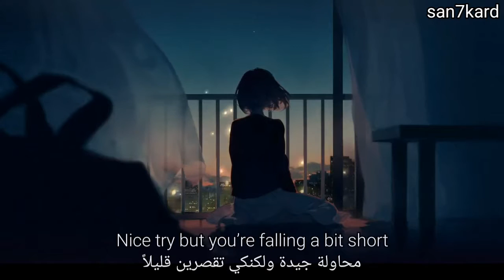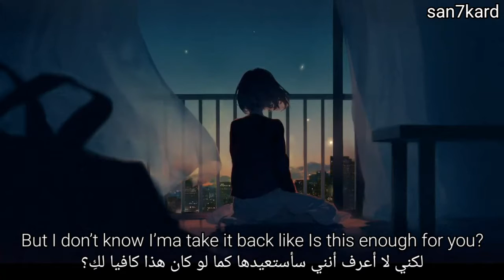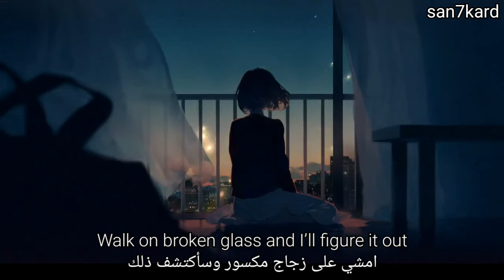ghosthands - figure it out (Lyrics)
artist: ghosthands
song name: figure it out

stream ghosthands "figure it out"

lyrics:

[Intro]
You’re still unimpressed
It won’t get to my head
And I promise
I’ll be smiling in the end
Somewhere under the stars
I’ll find a place
I don’t really care how long it takes

[Verse 1]
Tough love wrapped up with a ribbon
Nice try but you’re falling a bit short
Bad luck so I’ll take what I’m given
Maybe try something else something different
I can fuck up my life in a second
And I can run away in a day or two
Too bad I’m so good at second guessing
I’m fine I don’t know about you

[Chorus]
I’ll take my time
And I’ll take my chances
Find a way out
Paint on my own canvas
I’ll live and die
Walk on broken glass and
I’ll figure it out

[Verse 2]
First round and I’m dead set on living
And I don’t give a fuck if you like me now
Live a lie, you don’t know what you’re missing
But you’re the one who wants to get out this town, like
Talking bout all the same old shit and
Thinking bout all the same old mishaps
Turning gray till I drop my habits
But I don’t know I’ma take it back like
Is this enough for you?
Got a mixed bag feeling I won’t make it through tonight
They say gotta get some bread on you
Well I’ve been trying hard to build an appetite
And wait till the skies are blue
Or maybe I should take a minute listen to advice
Maybe I fucking need some
Maybe I could use some

[Outro]
I'll figure it out (x9)

support me

ghosthands - figure it out